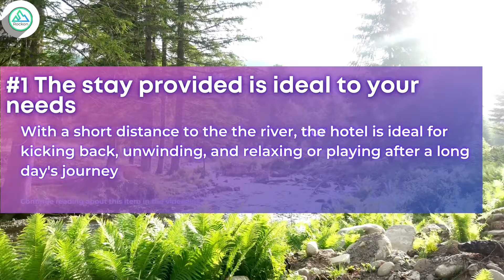5 Unbelievable Things to do at Plantation on Crystal River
Discover these 5 Unbelievable Things to do at Plantation on Crystal River.